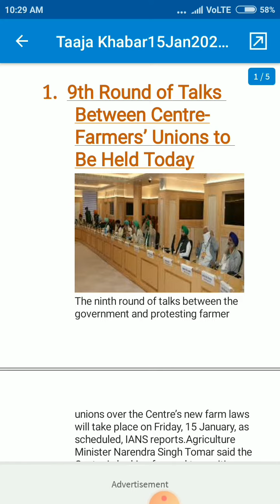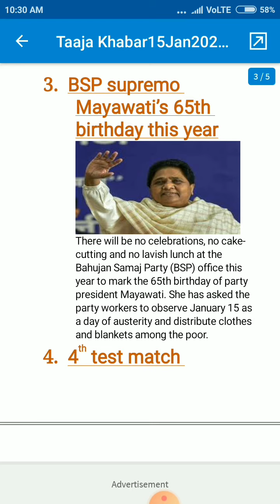ENGLISH Taaja khabar (15-Jan-2021)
Taaja Khabar
With all the latest news headlines…
(15-jan-2021)

1. 9th Round of Talks Between Centre-Farmers’ Unions to Be Held Today

The ninth round of talks between the government and protesting farmer unions over the Centre’s new farm laws will take place on Friday, 15 January, as scheduled, IANS reports.Agriculture Minister Narendra Singh Tomar said the Centre is looking forward to positive discussions with the farmers and that he was hopeful that Friday’s talks would yield a positive result.

2. Amitabh Bachchan's voice to be removed from caller

mobile subscribers will no longer hear Bollywood superstar Amitabh Bachchan's voice as a caller tune from January 15 (Friday). According to sources in the health ministry, a female voice will be used for letting people know about the COVID-19 vaccination drive.

3. BSP supremo Mayawati’s 65th birthday this year

There will be no celebrations, no cake-cutting and no lavish lunch at the Bahujan Samaj Party (BSP) office this year to mark the 65th birthday of party president Mayawati. She has asked the party workers to observe January 15 as a day of austerity and distribute clothes and blankets among the poor.
4. 4th test match between india and Australia today

5. Third phase of Pradhan Mantri Kaushal Vikas Yojana to be launched today

The third phase of Pradhan Mantri Kaushal Vikas Yojana (PMKVY #3.0) will be launched on Friday (January 15) in 600 districts across India, said a statement by Ministry of Skill Development and Entrepreneurship.